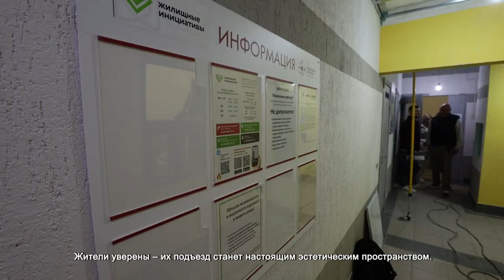В ХИМКАХ ПРОДОЛЖАЮТ РЕМОНТ ПОДЪЕЗДОВ ПО ПРОГРАММЕ ГУБЕРНАТОРА